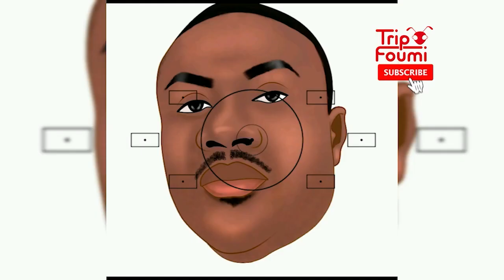Dave, yon animatè Ayisyen ki t ap viv nan Indiana fizye madanm li, apre li fizye tèt li